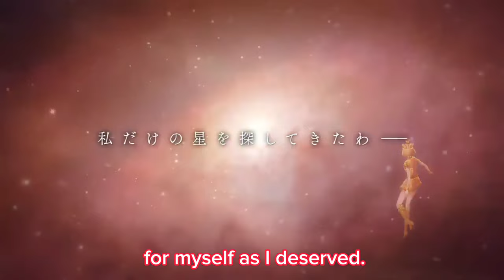(ENGLISH SUBTITLES) The ORIGINS of Sailor Galaxia - Sailor Moon Cosmos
Sailor Galaxia's home world.

© Naoko Takeuchi · PNP Kodansha, Toei Animation